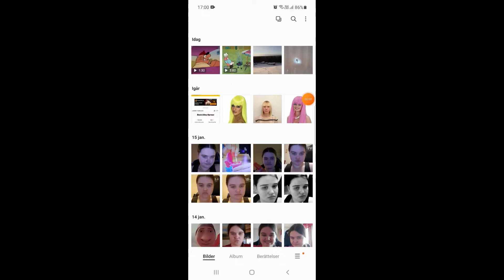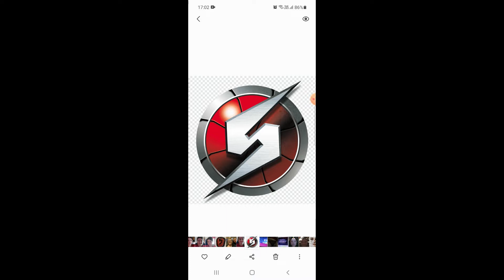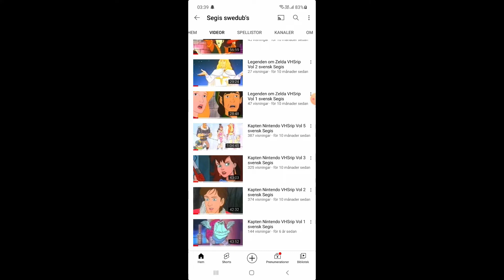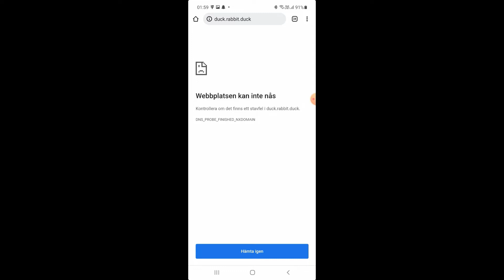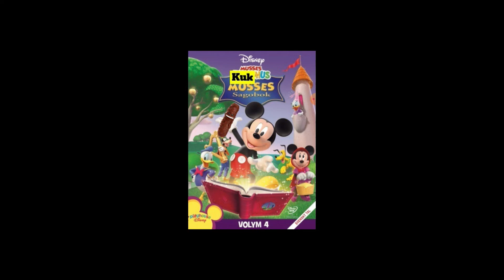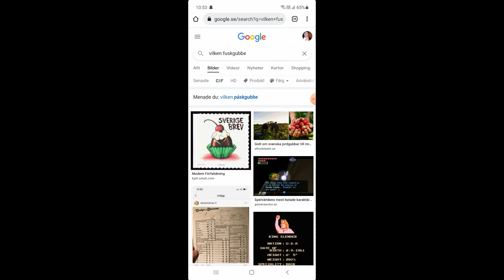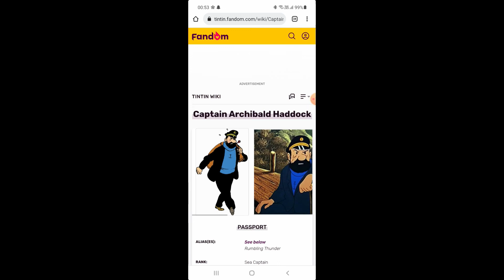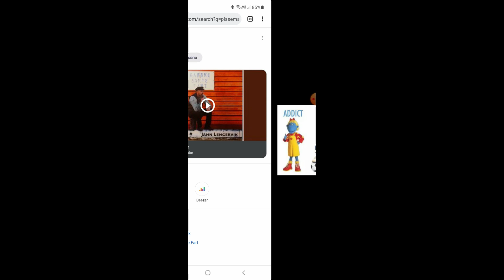Bilder På Min Telefon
Bilder och filmer på min telefon. Videon är filmad med en skärminspelare.